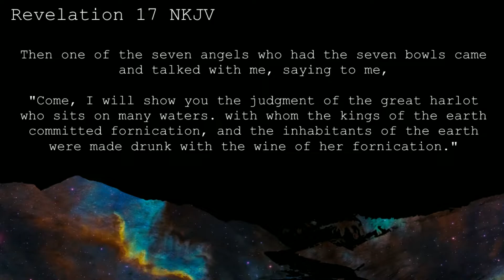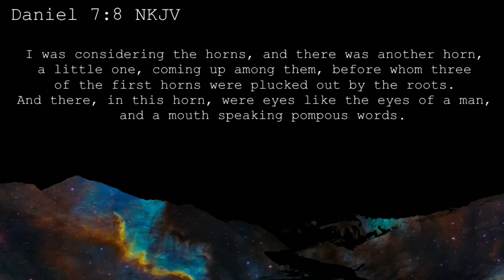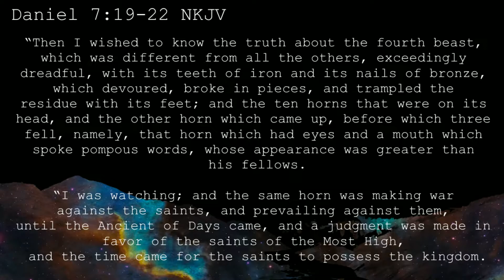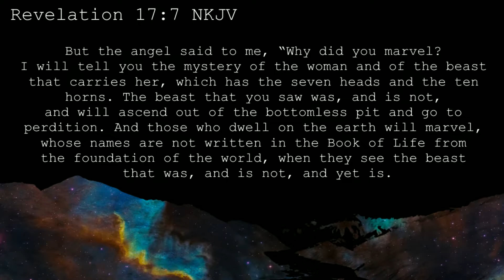TIMELINES - Scarlet Beast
Schedule for the videos may alter also in the upcoming weeks and weeks to come, but still stay tuned, as the quality of videos will not change while we sort things out.

Please use the HereNowTogether email if you have questions or want more info about our show, we would love for feedback. Hope you enjoy.